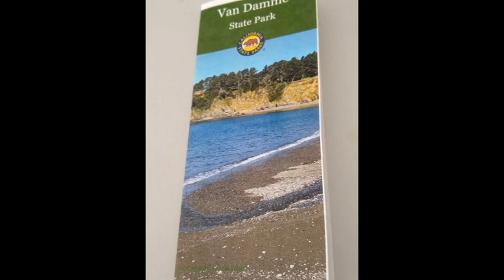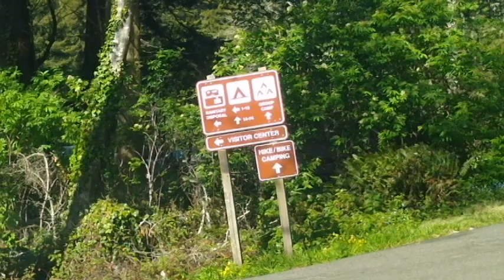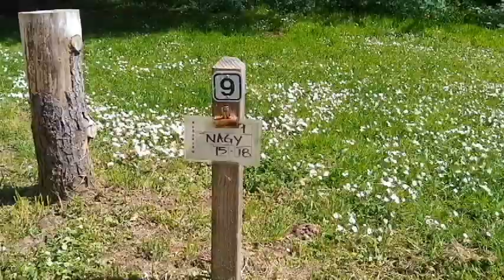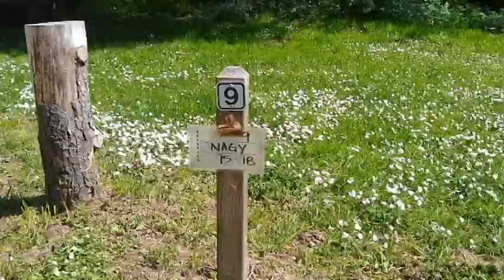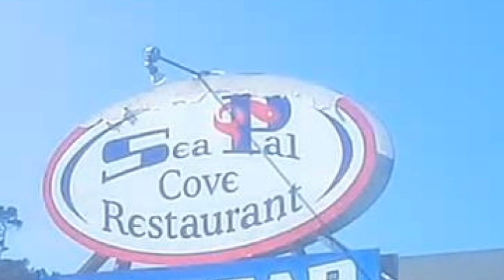FIRST TIME CAMPING HERE. VAN DAMME STATE PARK DAY 1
I use to live 6 miles from this park in the 1990s and sat on the beach many times, but this is the first time I have camped here. Van Damme State Park is located on the Mendocino Coast of Northern California, just 12 miles south of Ft Bragg, CA.

Music in this video may come from:
Cyberlink
Epedemic sound
Roxio